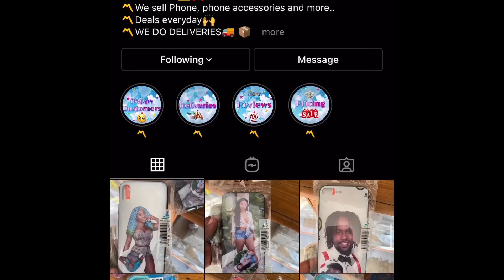Twi Flirted With Nickii Little Sister To See her Reaction! *epic*